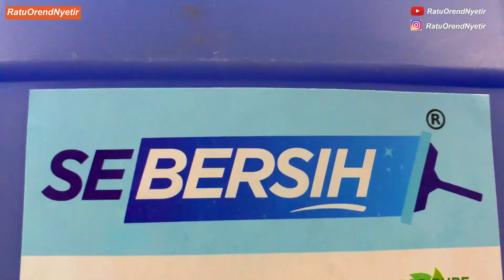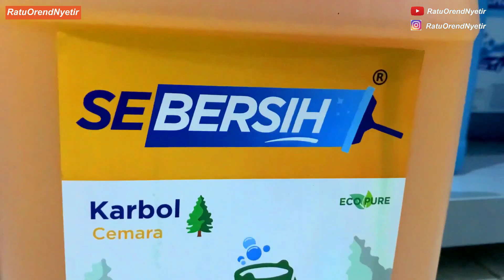#14 - 24 MENIT BERKENDARA, DARI BUDURAN KE MERR, DENGAN CALYA AUTOMATIC - CELOTEH HARIAN #14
INFO :
PRODUK KEBERSIHAN RUMAH TANGGA

Peralatan :
2016 Toyota Calya G A/T
Gopro Hero 7 Black
BPRO

Kursus mengemudi RatuOrendNyetir
Surabaya, Jawa Timur, Indonesia